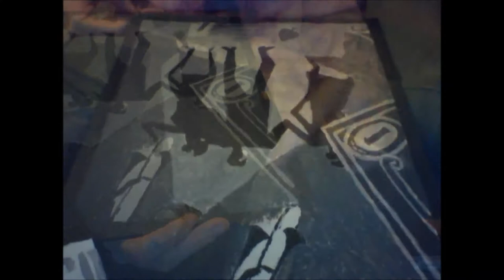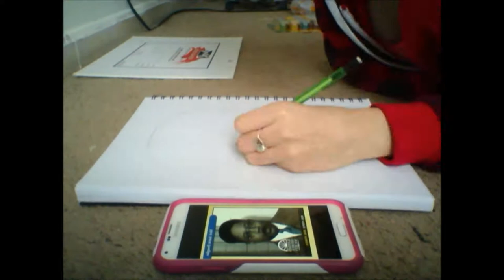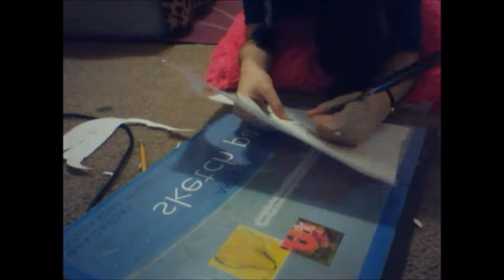four paintings uniquely done for history class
two portages and two recreations of their orginal work.